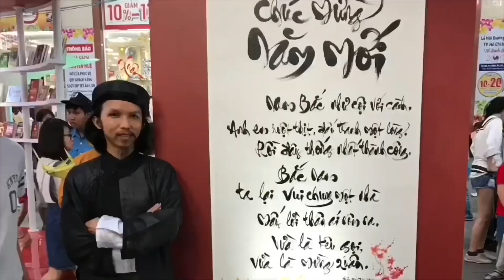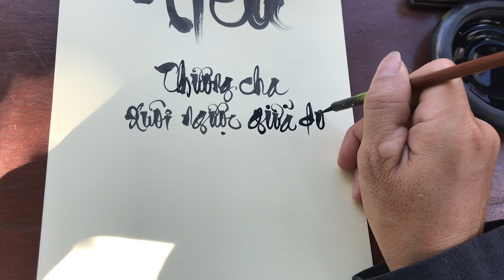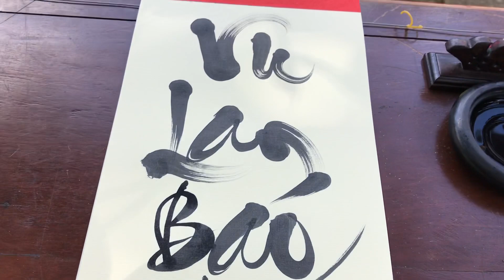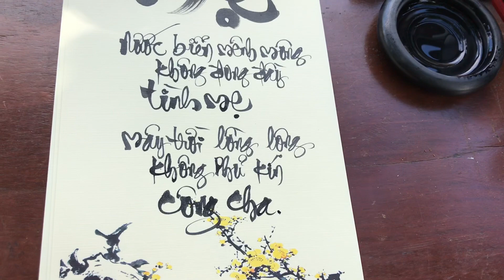Viết Thư pháp chủ đề Cha Mẹ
Các bạn thấy video này giúp ích cho bạn thì có thể ủng hộ Quang Lĩnh qua link trên
Xem bút mực, dụng cụ viết thư pháp tại đây nhé